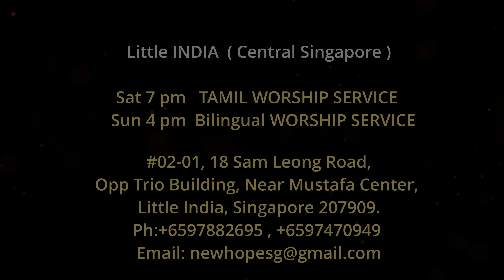New Hope Family Church Appa Pithavae | Fr. Berchmans | Live Worship